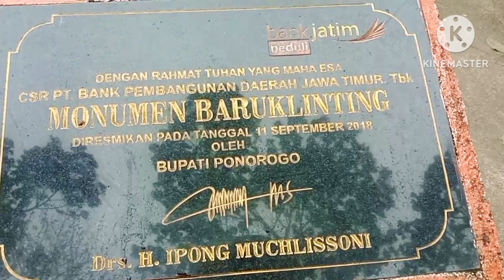MENGELILINGI TELAGA NGEBEL@aniwongndeso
KEMBAR NAIK KAPAL DI TELAGA NGEBEL, NAIK KAPAL MENGELILINGI TELAGA NGEBEL PONOROGO@aniwongndeso